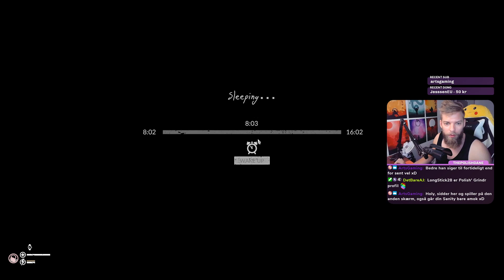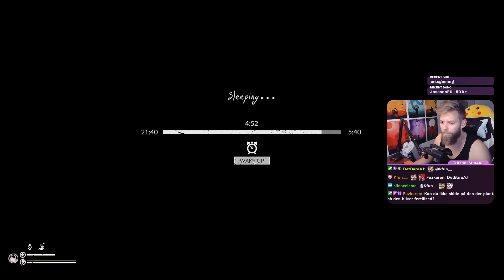TPD Plays: Green Hell - Ep 5 - [Dansk]